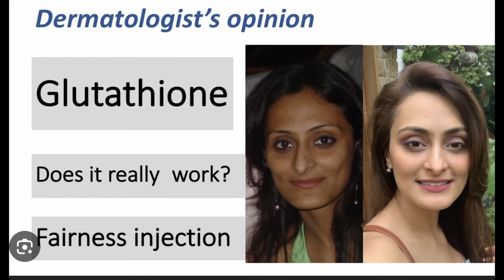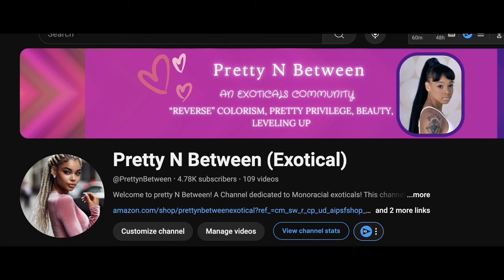Yes! Some Light Skin People Skin Lighten as Well.